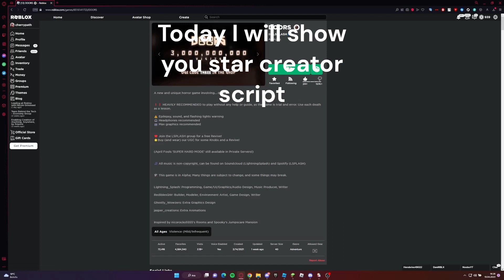How to get in the STAR PROGRAM in ROBLOX??!